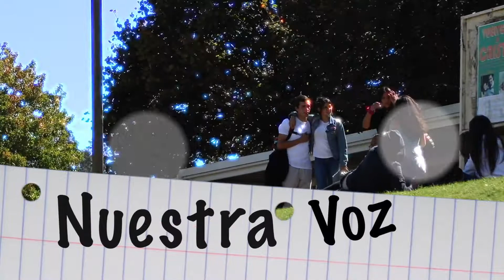NUESTRA VOZ 06 ¿CÓMO CONSIDERAS TU ALIMENTACIÓN EN LA UNIVERSIDAD?